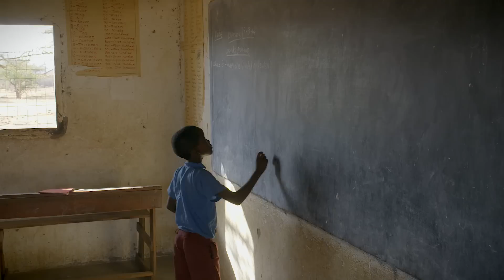Kenyan Herders: How Bracelets, Bunching Goats, and Mathematics are Changing Lives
Naitumu is one of four wives.  A mother of five children. Watch how she and members of the Samburu people in northern Kenya are improving their lives by adopting climate-smart herding methods; sending their children to school; and finding new ways to earn money. That’s not only good for the Samburu and their traditional culture, but also for their unique environment that’s rich in wildlife.